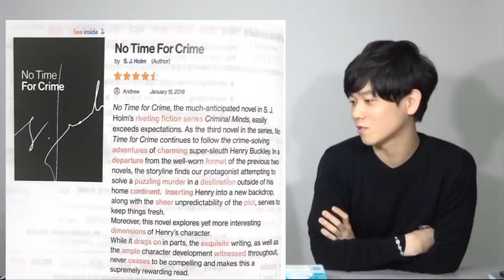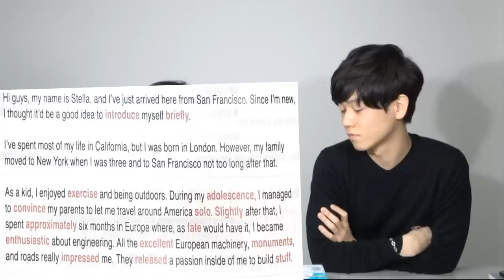早慶の英単語レベルはどれ程高い？【vs Distinction 2000】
早慶の英単語レベルは高い！早慶のどの学部の問題が解ければ合格は狙えるのか？基準となる学部は？

Distinction 2000

クラウドファンディング